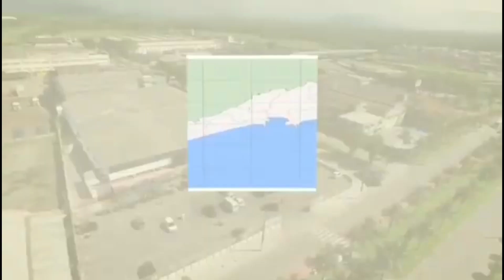News Simulator Primetime Commercial Break December 22 2023